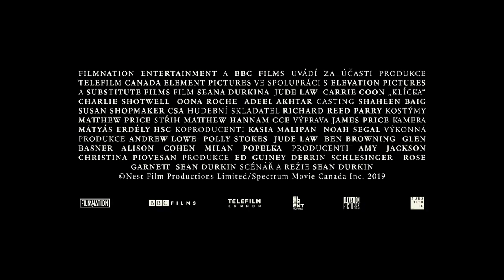Klícka (2020) CZ HD trailer /zakončovací film 55. MFF Karlovy Vary/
v kinech od: 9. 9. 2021 Aerofilms | odebírat kanál náš web
S vidinou snadno nabytého bohatství v tepajícím Londýně konce 80. let 20. století opouští obchodník Rory (Jude Law) svůj pohodlný život v USA a přesouvá se s celou rodinu do pronajatého velkolepého sídla na anglickém venkově. Ačkoli má jeho žena Allison (Carrie Coon) svoje pochybnosti, udělá, co se od ní očekává, a následuje manžela do cizí země. Roryho životní sen - uskutečnit výnosný obchod a dostat se do nejvyšších pater společenského žebříčku - je na dosah a on je mu ochoten přinášet stále větší oběti na úkor celé rodiny i přátel. Věci se postupně vymykají kontrole a rodinná idyla začíná vrzat stejně jako prkna staletého domu.